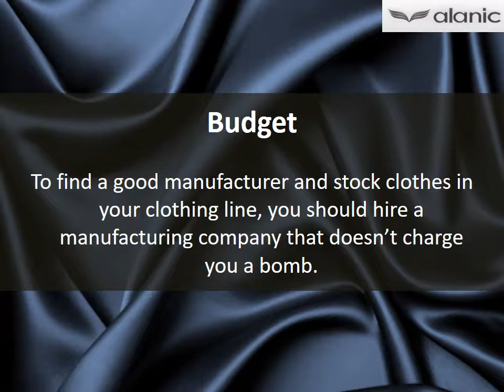How to Find a Good Clothing Manufacturer and Launch Your Clothing Line?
The write up throws light on the tips, hacks and step- by-step process to hire the best
manufacturers for a private label garment brand. Know more